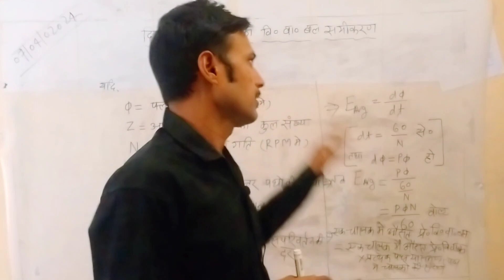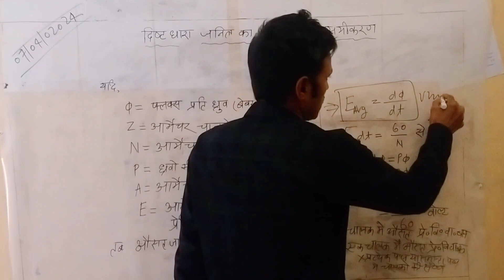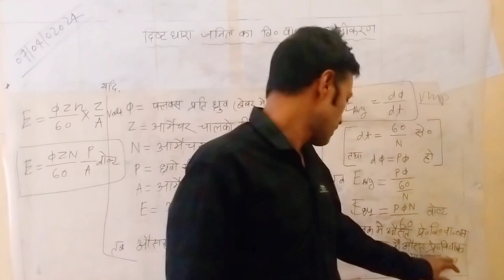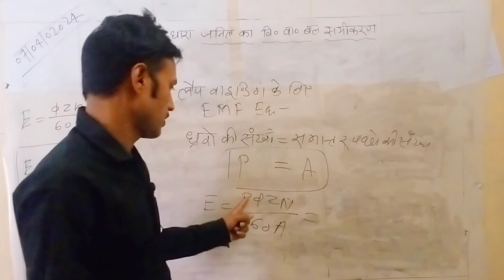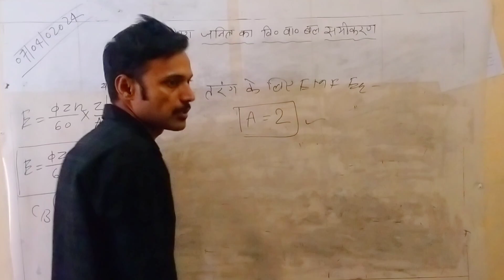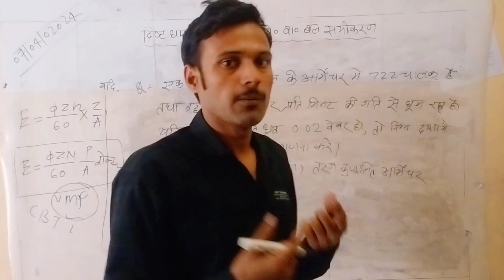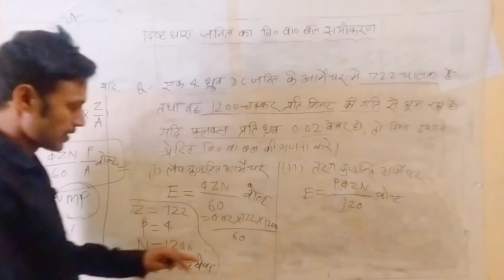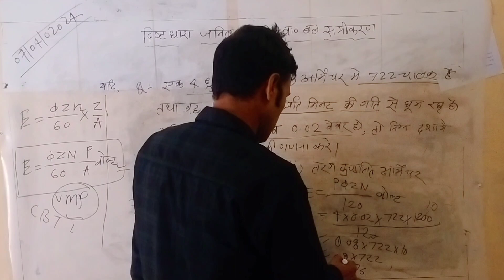Dc generator emf equation in hindi | Iti 2nd year electrician theory class 3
Electrician Theory500

Questions Series Part1

Electrician Theory

lti 2nd Year Electrician Theory Paper

Iti Socond Year Theory Model Paper2021

Electrician Theory 2nd Year Objective Question

Electrician Theory ITI 2nd Year Class1

dc generator iti theory

electrician theory

dc motor electrician theory 2nd year

iti vvi question 2024

basic electricity iti mcq questions

iti electrician 2nd year exam 2024

dc drive iti electrician

current electricity 2024

iti electrician transformer mcq

electricity
electrician question in hindi
Mcq electrician theory classes in hindi
electrician theory most important questions
iti electrician
इलेक्ट्रीशियन थ्योरी
Iti 2nd year electrician theory class 3
iti electrician theory in hindi
iti classes
iti electrician class
iti best channel
electrician theory live classes in hindi
emf equation of dc generator in hindi
emf equation of a dc generator
emf equation of dc machine
Dc generator emf equation in hindi

iti 2nd year electrician theory dc generator

iti 2nd year electrician theory class 2

electrician 2nd year theory class

electrician theory 2nd year class 4

iti 2nd year electrician theory classes

global iti electrician theory 2nd year class 2

electrician theory 2nd year live class

electrician theory mcq

electrician theory mcq marathi

electrician theory mcq questions

iti electrician theory mcq in hindi 1st year

electrician trade theory mcq

iti 2nd year electrician theory mcq in english

iti 2nd year electrician theory mcq 2023
electrician theory mod

electrician theory model paper

electrician theory module 1

iti electrician theory model paper

electrician theory 2nd year model paper

electrician theory 1st year model paper 2023

iti 1st year electrician theory model paper 2023
electrician theory most important question

electrician theory 2nd year most important question

electrician theory 1st year most important questions

electrician 1st year trade theory most important questions

iti 1st year electrician theory most important questions
iti electrician mcq

dc motor iti theory

dc generator iti theory important questions

nimi mcq electrician

ac drive control wiring diagram

iti instructor mcq questions

induction motor working principle in hindi
nimi bharat skill

skill india iti fitter

skill india mock test

bharat skill employability skills 2nd year

skill india competition

india skill online workshop

bharat skill test

skill india iti

employability skills all eight skills

iti electrician 2nd year employability skills

iti trade theory electrician 1st year cbt

up iti instructor exam date

electrician 1st year trade theory

electronic mechanic 2nd year theory paper

iti fitter 2nd year employability skills 2023

iti fitter 2nd year employability skills important questions

iti fitter cbt exam 2023 questions and answer

basic electrician knowledge

electrical iti course

illumination theory

iti course